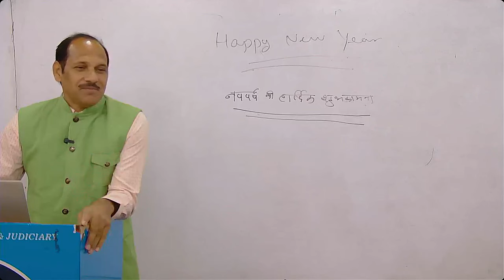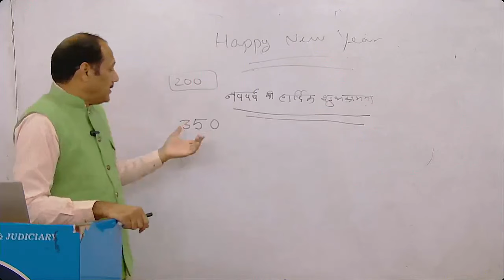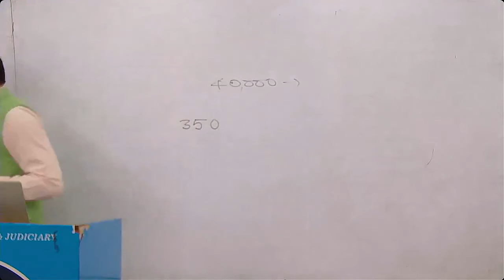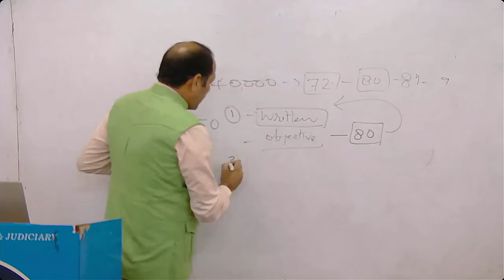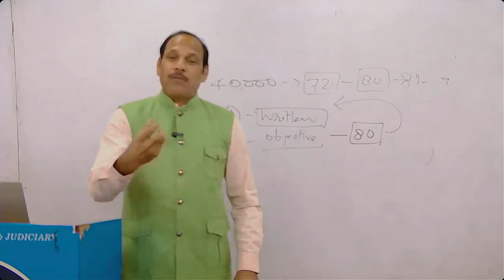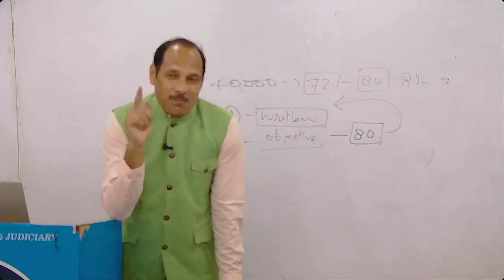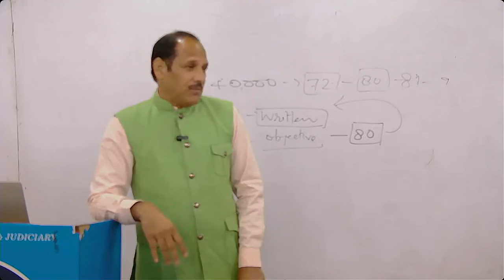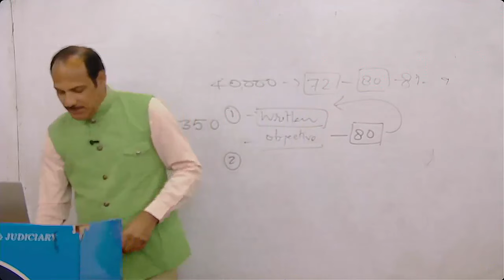2024 में कैसे करे Judiciary की तैयारी | MK SIR के साथ | Rajasthali Law Institute Jaipur